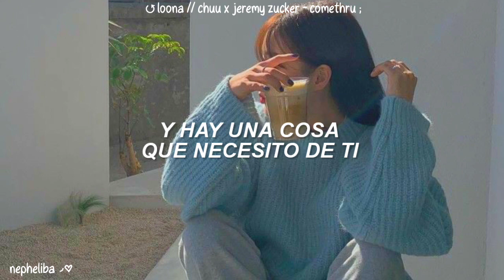LOONA // Chuu x Jeremy Zucker - comethru ; [Traducida al Español]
• Album:
• Song: Comethru (Original by Jeremy Zucker)
• Artist: LOONA // Chuu x Jeremy Zucker
• MV:

❀ ɴᴏ ʀᴇꜱᴜʙɪʀ ᴇʟ ᴄᴏɴᴛᴇɴɪᴅᴏ ᴅᴇ ᴇꜱᴛᴇ ᴄᴀɴᴀʟ, qᴜɪᴛᴀɴᴅᴏ ᴍᴀʀᴄᴀ ᴅᴇ ᴀɢᴜᴀ ᴅᴇʟ ᴠɪᴅᴇᴏ ❀